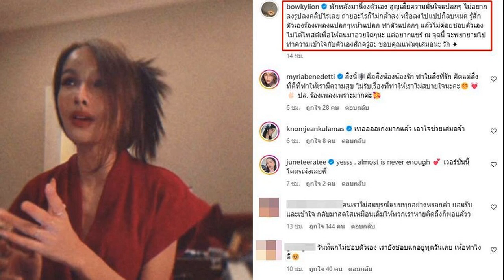โบกี้ ไลอ้อน โพสต์ตัดพ้อ บอกหมดความมั่นใจ ไม่ชอบตัวเอง แฟนคลับส่งกำลังใจ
อำเภอ ปลัดอำเภอ กำนัน ผู้ใหญ่บ้าน ลงพื้นที่ไปค้นหาปัญหาครัวเรือนแบบพุ่งเป้า ไม่ว่าจะเป็นการแก้จน การช่วยเหลือผู้ที่ไม่มีที่อยู่อาศัย หรือเรื่องอื่น ๆ ซึ่งการจะทำให้ประเทศชาติมั่นคง ประชาชนมีความสุขได้ต้องแก้ไขในสิ่งผิดที่อยู่ในสังคม ซึ่งเป็นการบำบัดทุกข์ ที่จะต้องทำภารกิจบำรุงสุขควบคู่ไปด้วย ดังพันธกิจ “บำบัดทุกข์ บำรุงสุข” ซึ่ง “เขตพัฒนาเศรษฐกิจพอเพียง (SEDZ) ด้วยโมเดล